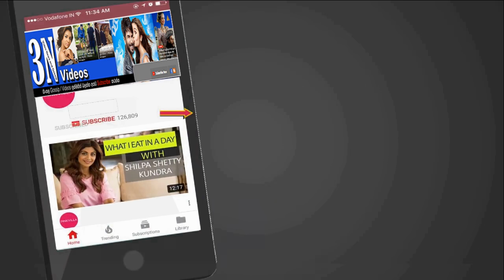සත්‍ය හොල්මන් කතා - බෝඩිමේ සිටි යෙහෙළිය සොයා ආ පාරෙදි මියගිය යෙහෙළියගේ ආත්මය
චන්දිත් ශානිත් සුමිතුරන් බවට පත් වුයේ රැකියාවන් සදහා කොලඔ පැමිණියායින් පසුවය.. එකම බෝඩිමක ඔවුන් එකිනෙකාගේ දුක සැප බෙදාගෙන අවුරුදු තුනක පමණ කාලයක් එහි වාසය කලාය.. චන්දි පෞද්ගලික ආයතනයක රැකියාව කල අතර ශානි රැකියාව කලේ නිමි ඇදුම් කර්මාන්ත ශාලාවක ඇදුම් මසන්නියක් ලෙසටය.. මෑතකදී සිට ශානිගේ ආදරය පතා එන වසන්ත නැමති අප්‍රකට චණිඩියෙක් මෙන්ම